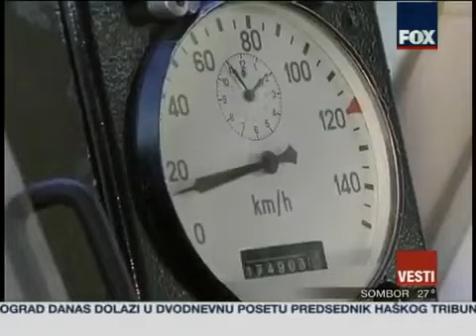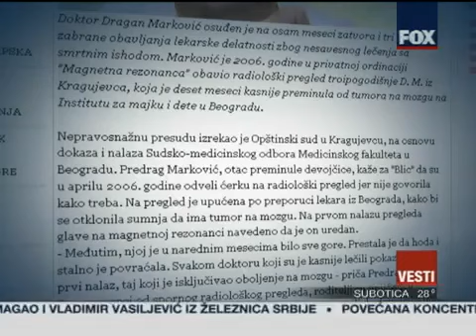Vesti - 15.7.2009. (prvo izdanje)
Informativna emisija: Vesti
Foks televizija, 15. jul 2009.